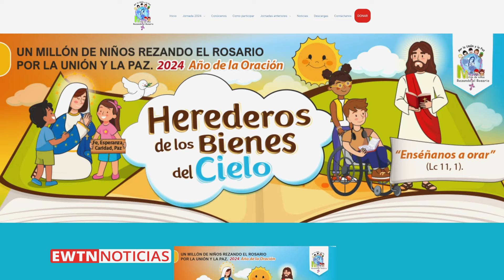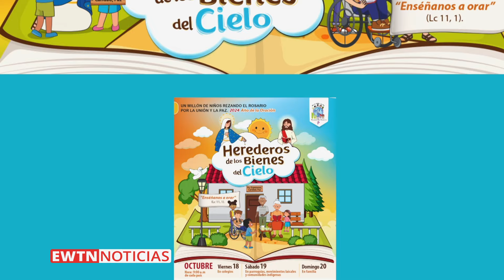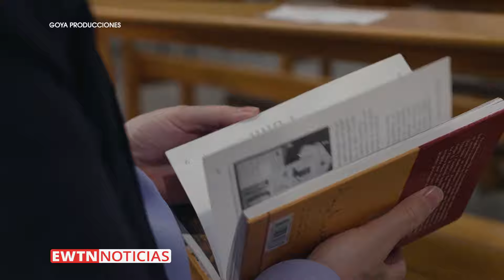EWTN NOTICIAS - 2024-10-16 - Noticias católicas | Programa completo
EWTN Noticias de hoy:

- Los obispos de República Dominicana piden a las autoridades evitar deportaciones arbitrarias de haitianos. Desde inicios de octubre el gobierno de Luis Abinader expulsa a miles de haitianos cada semana.
- Desde Chile: aún se desconocen las causas del incendio que acabó con centenario templo hace poco; mientras la Iglesia coordina la reconstrucción con el gobierno local.
- Desde el Vaticano: el Papa Francisco recuerda que el Espíritu Santo está presente y actúa en la Iglesia.
- El Papa bendice imagen de Cristo con motivo de los 350 años de su aparición en la sierra del Perú.
- En el mes del Rosario:  desde Venezuela inicia el 18 de octubre  la campaña “un millón de niños rezando el Rosario”.